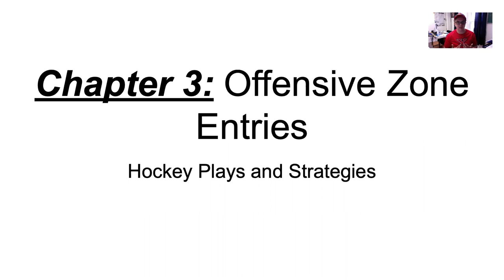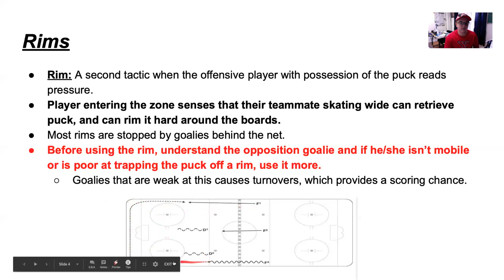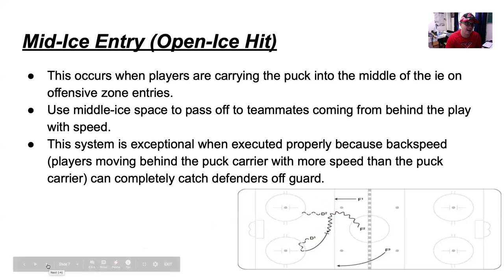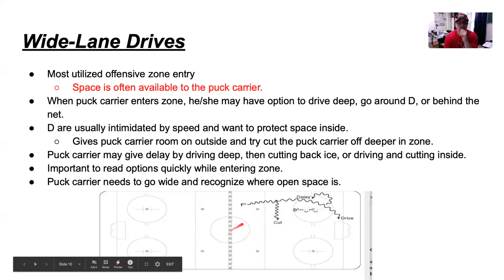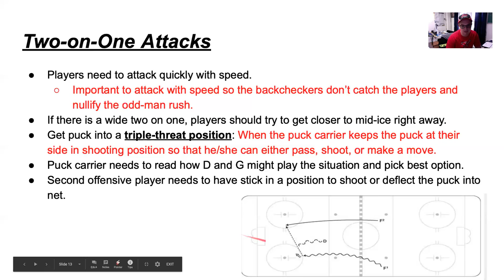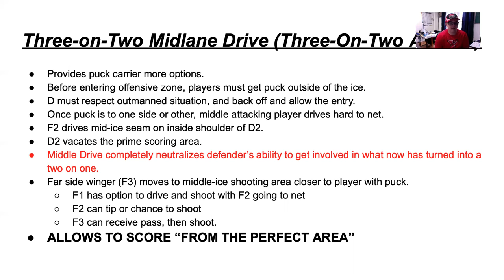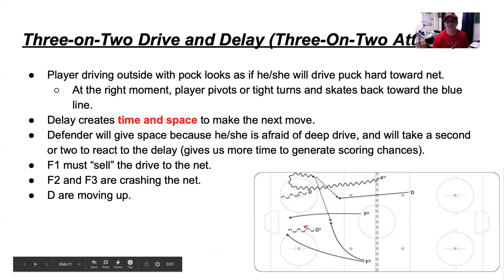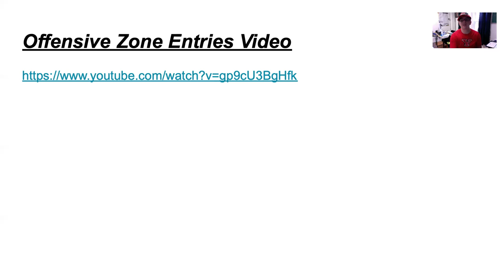Chapter 3: Offensive Zone Entries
This video is for classroom purposes only, using and referencing to Mike Johnston's, Ryan Walter's, and Mike Babcock's book of Hockey Plays and Strategies of Chapter 3: Offensive Zone Entries.